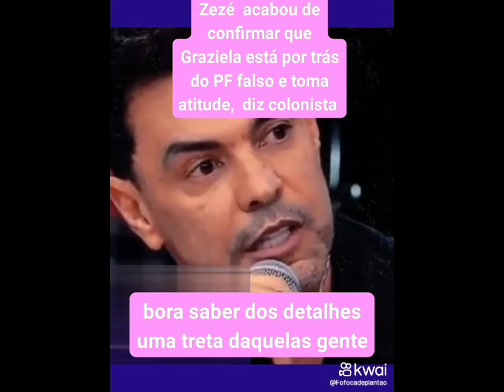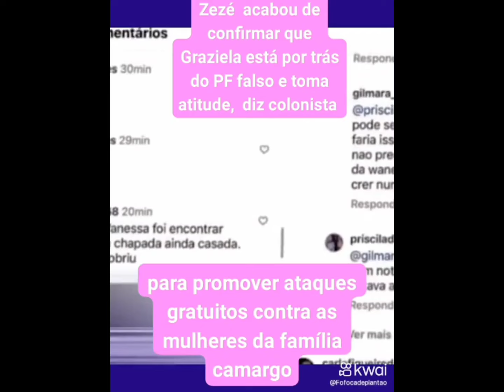ZEZE.DI CAMARGO FINALMEMTE DESCOBRE QUE GRACIELE E DONA DO FACKE